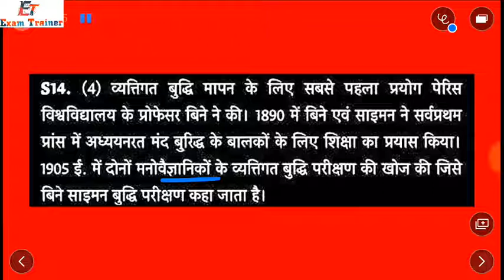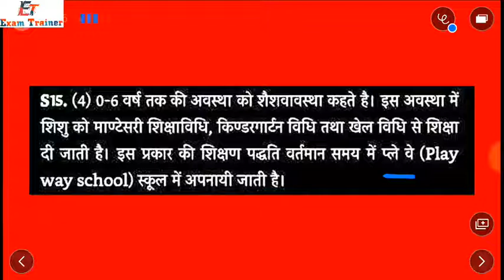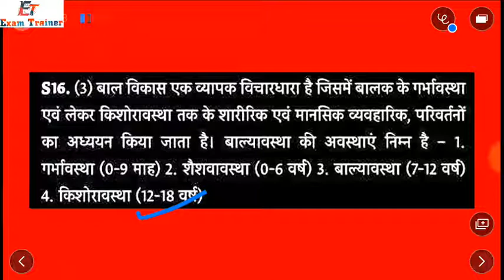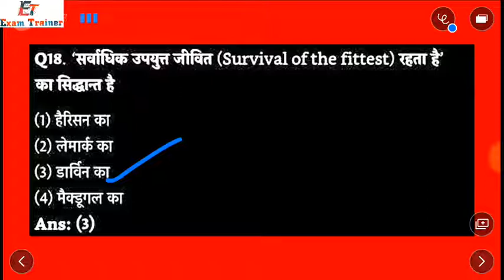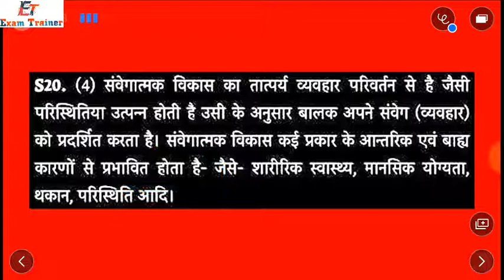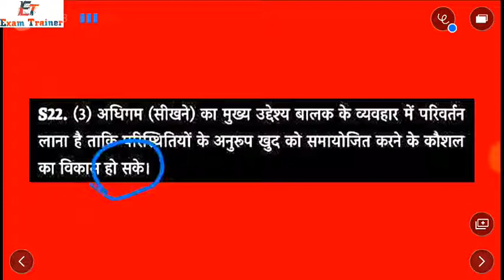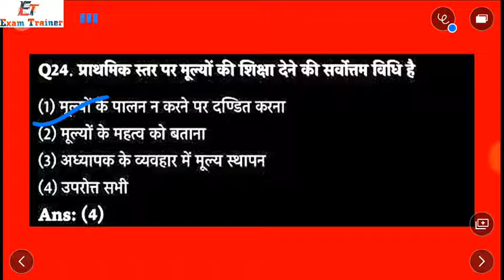Pedagogy ( शिक्षा शास्त्र) महत्वपूर्ण प्रश्न भाग-12 For UPTET BY- EXAM TRAINER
Pedagogy ( शिक्षा शास्त्र) महत्वपूर्ण प्रश्न भाग-12 For UPTET BY- EXAM TRAINERPedagogy ( शिक्षा शास्त्र) महत्वपूर्ण प्रश्न भाग-12 For UPTET BY- EXAM TRAINERPedagogy ( शिक्षा शास्त्र) महत्वपूर्ण प्रश्न भाग-12 For UPTET BY- EXAM TRAINERV
Pedagogy ( शिक्षा शास्त्र) महत्वपूर्ण प्रश्न भाग-12 For UPTET BY- EXAM TRAINERPedagogy ( शिक्षा शास्त्र) महत्वपूर्ण प्रश्न भाग-12 For UPTET BY- EXAM TRAINER
Pedagogy ( शिक्षा शास्त्र) महत्वपूर्ण प्रश्न भाग-12 For UPTET BY- EXAM TRAINERPedagogy ( शिक्षा शास्त्र) महत्वपूर्ण प्रश्न भाग-12 For UPTET BY- EXAM TRAINERPedagogy ( शिक्षा शास्त्र) महत्वपूर्ण प्रश्न भाग-12 For UPTET BY- EXAM TRAINER